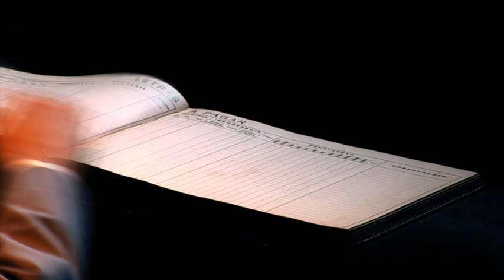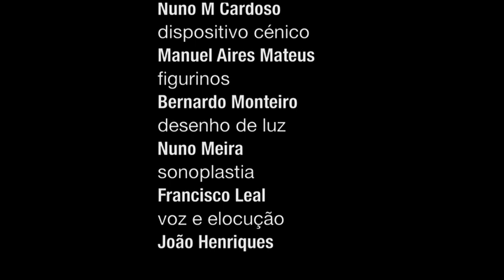Turismo Infinito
de António M. Feijó
a partir de textos de Fernando Pessoa
e três cartas de Ofélia Queirós
encenação Ricardo Pais
com a colaboração de Nuno M Cardoso
dispositivo cénico Manuel Aires Mateus
figurinos Bernardo Monteiro
desenho de luz Nuno Meira
sonoplastia Francisco Leal
preparação vocal e elocução João Henriques
assistência de encenação Manuel Tur
interpretação João Reis, Emília Silvestre, Pedro Almendra, José Eduardo Silva, Luís Araújo
produção TNSJ

A nave pessoana inventada por Ricardo Pais volta a atracar no seu cais original, depois de ter passado pela Comédie de Reims, por São Paulo, pelo Teatro Español, em Madrid, entre outras paragens mais ou menos exóticas. Uma das mais marcantes produções do TNSJ, vista por vinte mil espectadores, Turismo Infinito é uma fulgurante incursão teatral pelas várias escritas de Fernando Pessoa, esse génio mozartiano da língua portuguesa que pretendeu -- e conseguiu -- "introduzir beleza no mundo". Com o espetáculo de Ricardo Pais e António M. Feijó, regressam a este palco o guarda-livros Bernardo Soares e o seu visionário desassossego na Rua dos Douradores; a turbulência de Álvaro de Campos, engenheiro naval que ficou sem trabalho "depois de estar a Índia descoberta"; o Pessoa simbolista das interseções, mas também aquele que melancolicamente se revela em "Un Soir à Lima" e o outro Fernando que se corresponde com Ofélia Queirós; Maria José, a corcunda que ama um serralheiro com toda a sua alma; e o bucólico Caeiro, o "mestre de toda a gente com capacidade para ter mestre". Feliz reencontro dos atores João Reis, Emília Silvestre, Pedro Almendra, José Eduardo Silva e Luís Araújo, Turismo Infinito precede a estreia absoluta de al mada nada, nova criação de Ricardo Pais inspirada em Almada Negreiros, com a qual partilha a Noite Mundial do Teatro (26 de março).